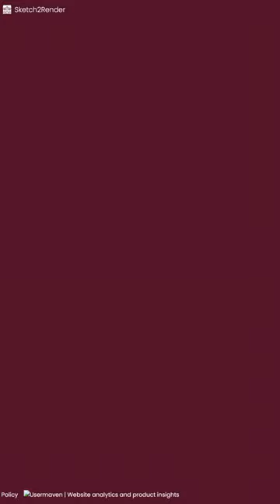AI Tools - Sketch2Render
Our channel is your go-to destination for everything related to AI tools and websites. Whether you're a curious beginner or a seasoned professional, we've got you covered with in-depth reviews, insightful tutorials, and thought-provoking discussions that will enhance your understanding and engagement with AI.

Immerse yourself in the latest advancements as we showcase powerful AI tools that are reshaping fields such as healthcare, finance, education, and more. From machine learning algorithms that can predict disease outbreaks to natural language processing tools that analyze sentiments in social media, we explore the endless possibilities that AI brings to the table.

But it doesn't stop there! We also take you on a tour of exciting AI-driven websites that are pushing boundaries and transforming the way we interact online. Discover intelligent chatbots that provide personalized recommendations, virtual assistants that streamline your daily tasks, and immersive virtual reality experiences that transport you to entirely new dimensions.

Our channel aims to educate, inspire, and empower you to harness the potential of AI tools and websites. We believe that by sharing knowledge and fostering a vibrant community, we can unlock the true power of artificial intelligence and create a better future for all.

Together, let's explore the limitless possibilities of artificial intelligence and shape a smarter tomorrow.